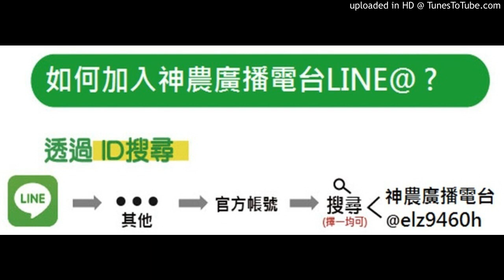20170725-大陸妹會黃黃的原因